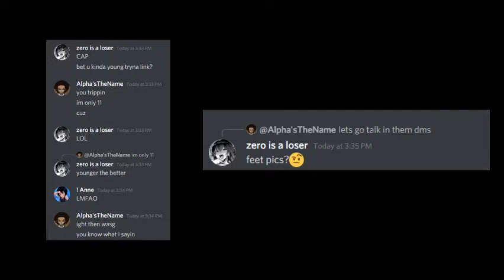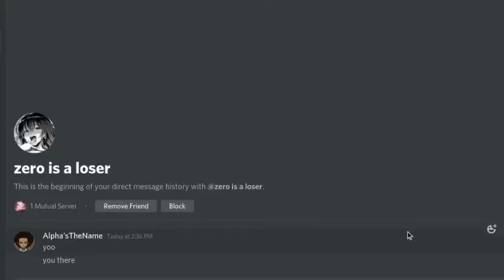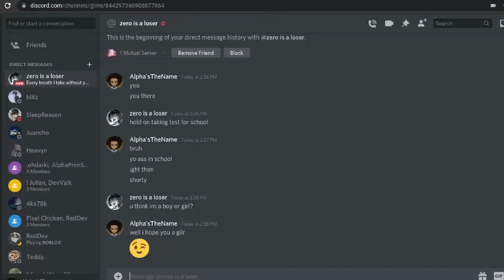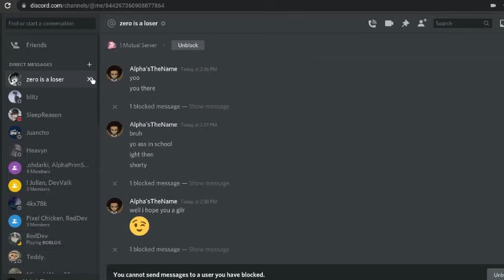I Found Edp445 Sister|| Its a Boy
Dont Trust The Internet,I learn That In This Video.
New Video of Real Packing Coming Soon.
 And Like The Video If You All Ready Been Here!
Social Links/
Roblox Profile ~
Next Video "Packing Little Kid's||Part 2" w Ear Rape.